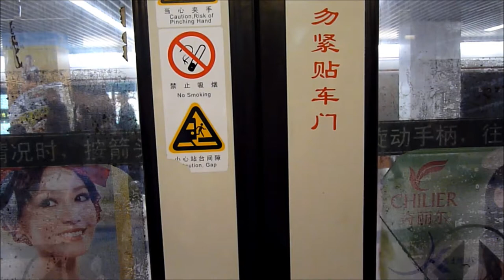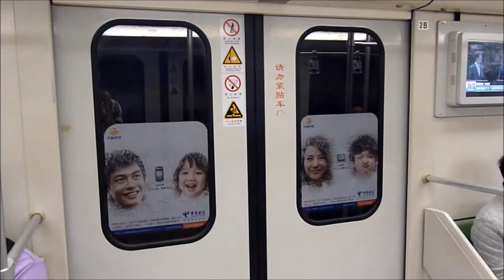Metro Shanghai music by PonyPonyRunRun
Petit tour dans le métro de Shanghai en accéléré!
Little accelerated ride in the shanghai subway !